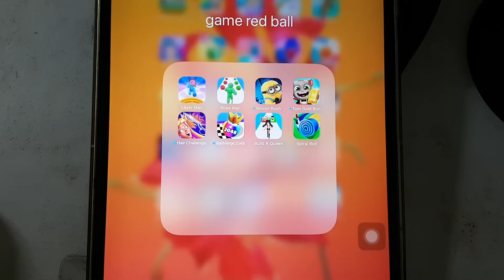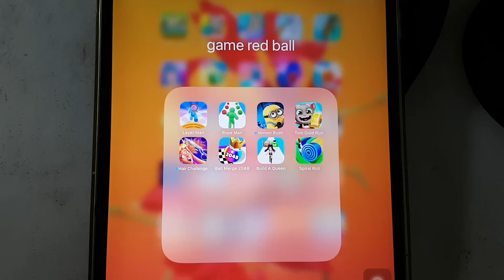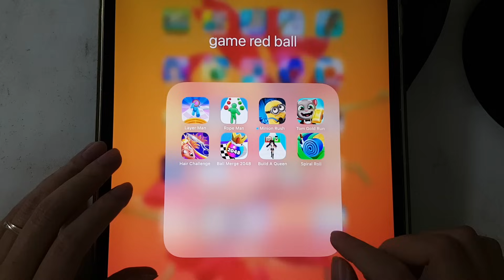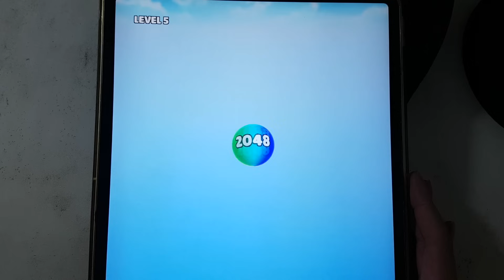Layer Man,Build A Queen,Rope Man,Minion Rush,Tom Gold Run,Hair Challenge,Ball Merge 2048,Spiral Roll